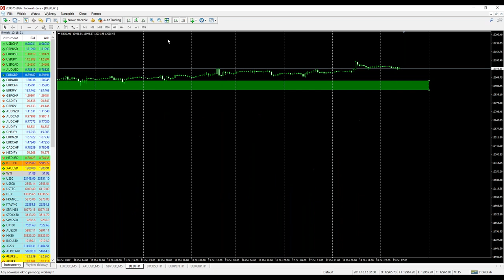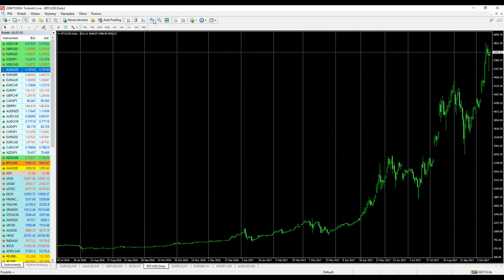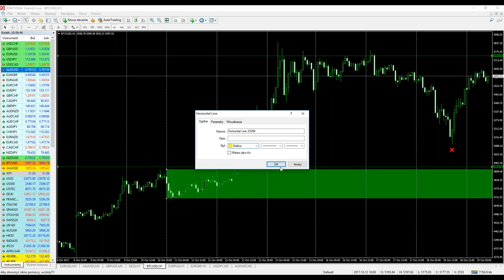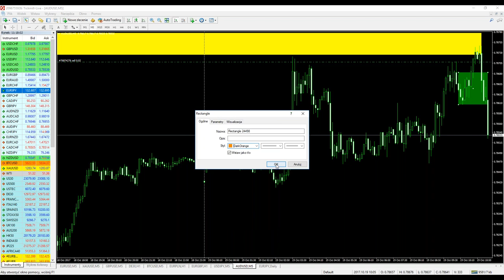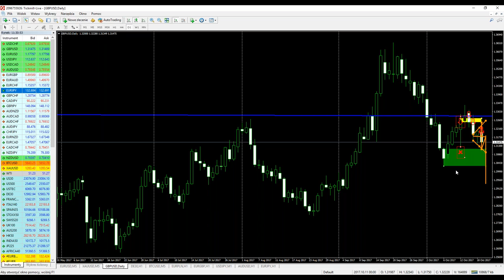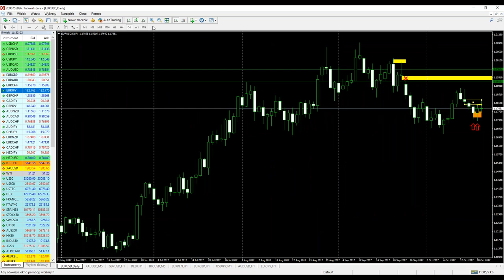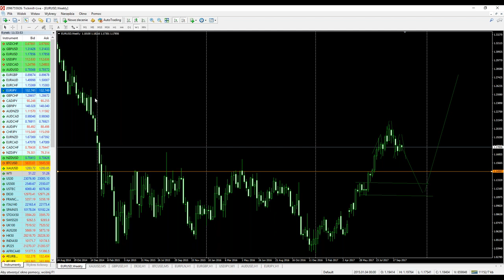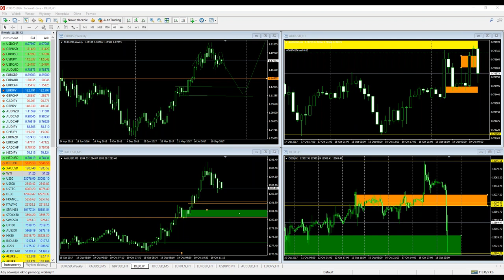Sesja analiz rynku na żywo